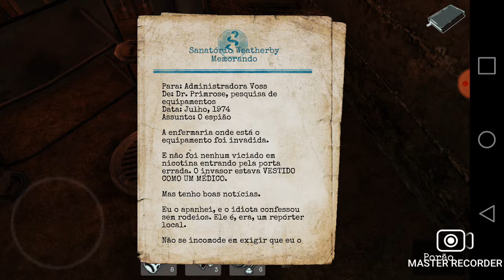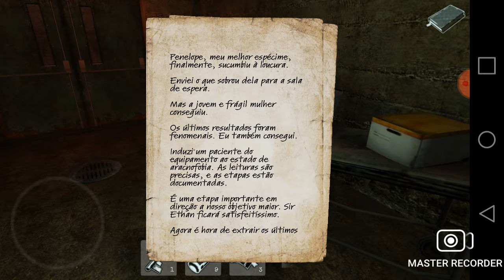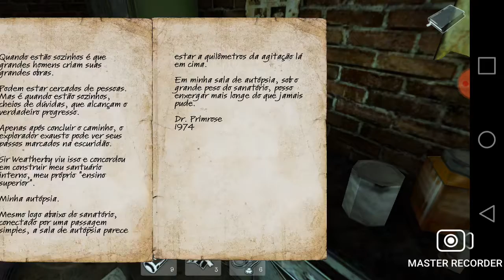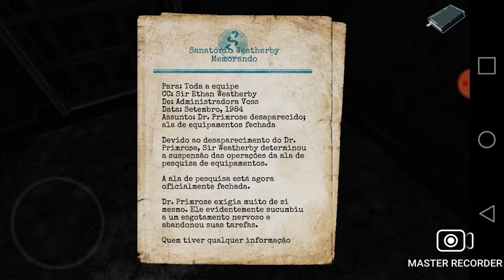LOST WITHIN GAMEPLAY PART 5 ANDROID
Lost Within é um game de terror para Android e iOS, com trama misteriosa e assustadora. O jogador terá que ajudar um policial a escapar de um sanatório abandonado. Para isso, basta tocar na tela para o protagonista se dirigir na direção de marcadores ou interagir com objetos. Também é possível recolher relatórios e páginas de diários para remontar as macabras histórias por trás da instituição, ao mesmo tempo em que instrumentos e itens podem ser coletados e utilizados durante o jogo.